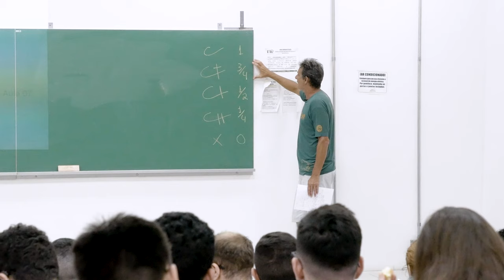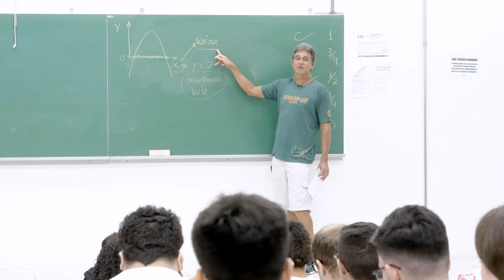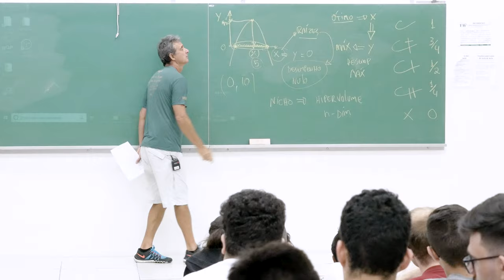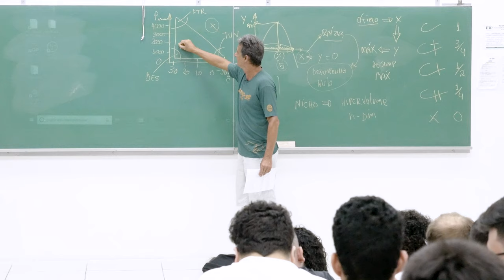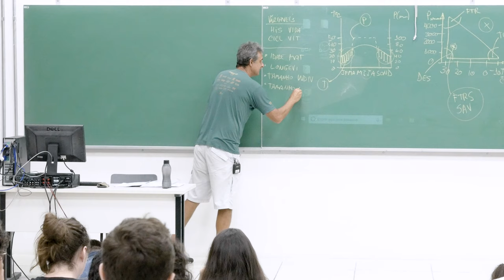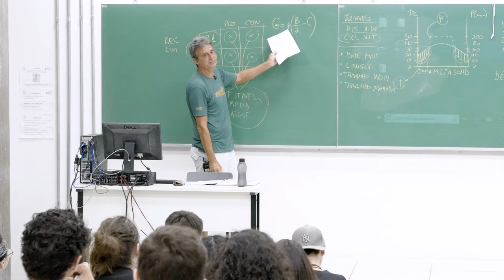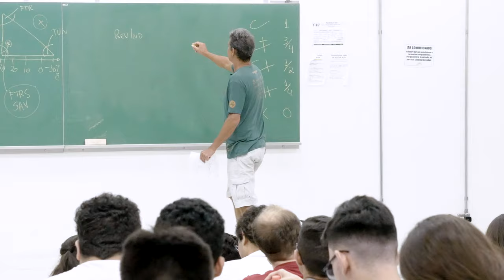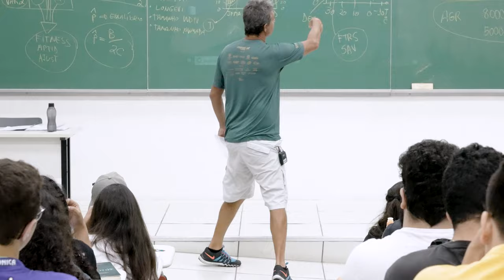BIOA · Correção Prova P1 · Prof. André Eterovic · Biodiversidade: Interações... · UFABC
Aula 09 (correção de prova) da disciplina Biodiversidade: Interações entre organismos e ambiente - cód. BCL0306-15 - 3º quadrimestre de 2019 (05/nov/2019) - Prof. André Eterovic (CCNH - UFABC). Lista de tópicos na descrição (abaixo).

Este vídeo compreende a correção da prova 1 da disciplina, questão por questão (abaixo), e serve como apoio aos estudos.

Conteúdo:
    00:00:00​ Logotipo UFABC
— Correção da Prova 1 (aplicada em 31/out/2019)
    00:00:15 Critérios
    00:03:18 Resposta a gradientes ambientais
    00:08:34 Nicho ecológico
    00:13:40 Biomas
    00:22:50 Ciclos vitais e trade offs
    00:27:09 Jogo Gavião-Pombo
    00:33:13 (DD1- Ruddiman 2005) Quando os humanos começaram a alterar o clima?